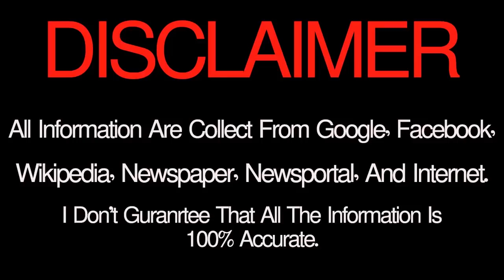Vrish Rashi june 2018 taurus বৃষ রাশি মাসিক রাশিফল জুন ২০১৮Predictions june 2018 rashifal monthly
Vrish Rashi june 2018 taurus বৃষ রাশি মাসিক রাশিফল জুন ২০১৮ Predictions  june 2018 rashifal monthly